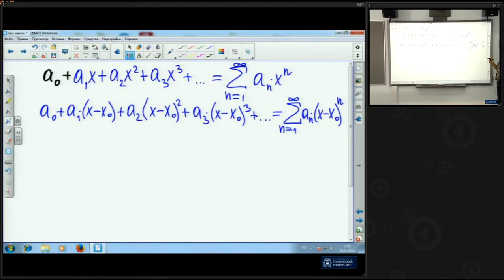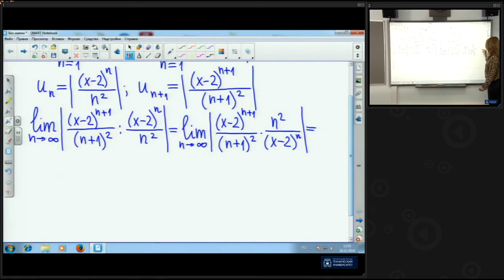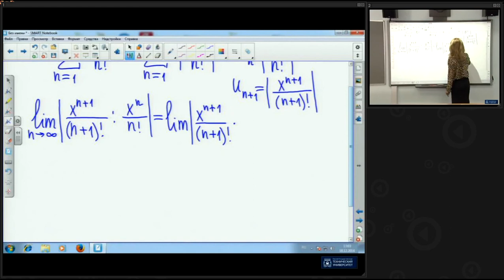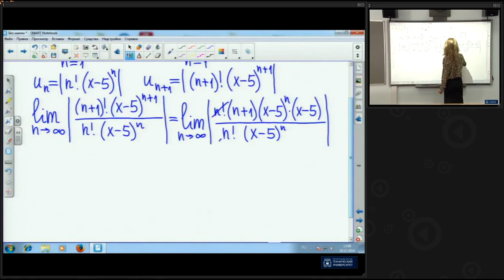Ряды степенные. Решение задач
Автор: Назарук Е.М. - к.ф-м.н., доцент кафедры "Высшая математика"